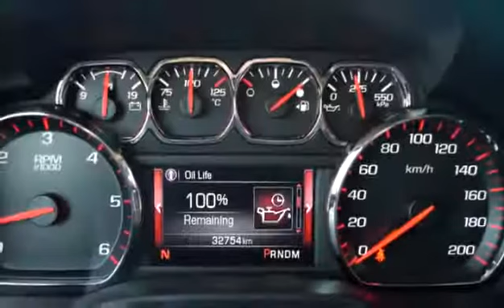Used 2015 GMC Sierra 1500 SLE with a Canopy for sale in Kelowna, BC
Used 2015 GMC Sierra 1500 SLE with a Canopy for sale from Bannister Kelowna in Kelowna, BC.